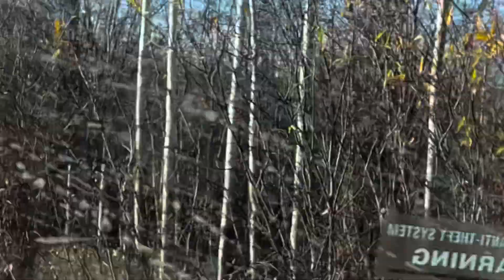James Is A Sharpshooter But He Missed A Game During Thanksgiving Day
Thanksgiving Day is a grim day for any fowls especially turkeys. For some reasons James could not hit the grouse. He blamed the telescope so he bought a new one and at the end he got a muskrat.